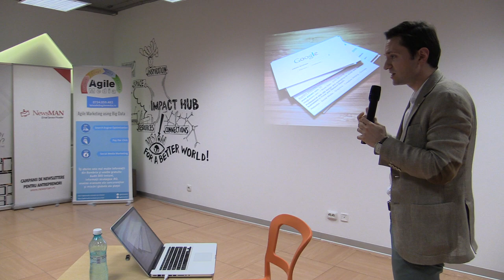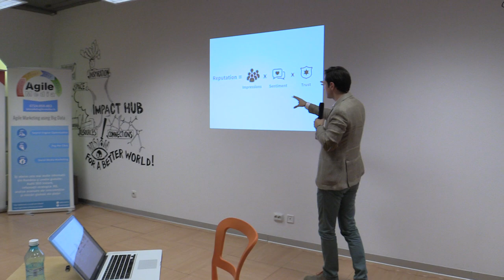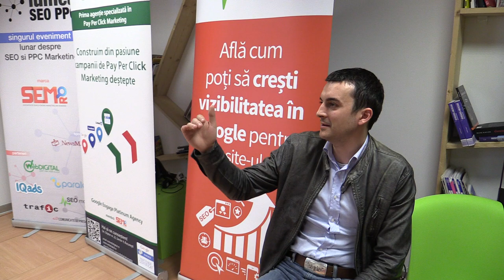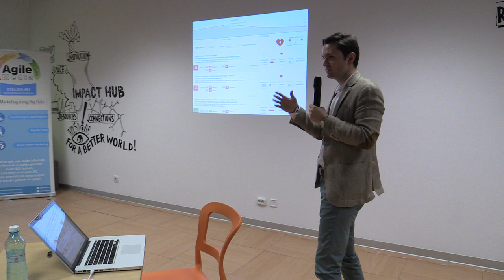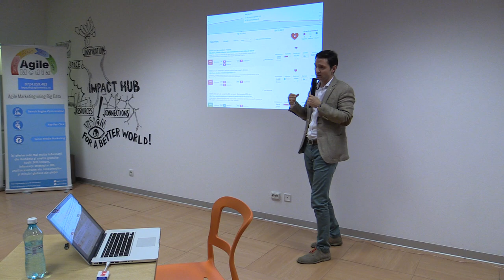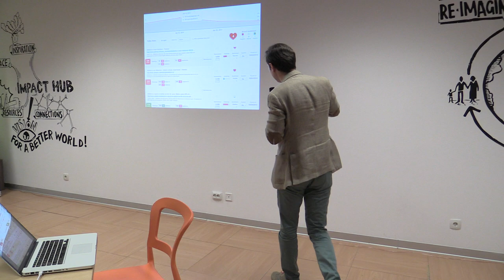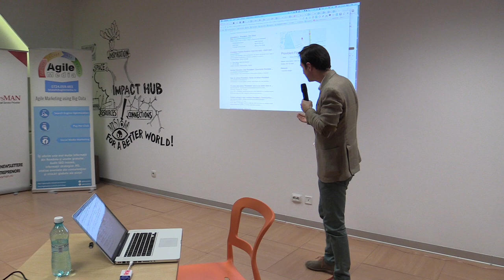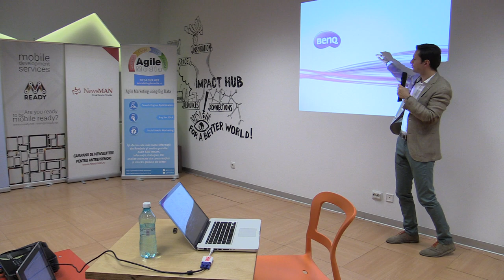Cosmin Negrescu - SEO monitor App - Lansare modul Google reputation (2014.04.24)